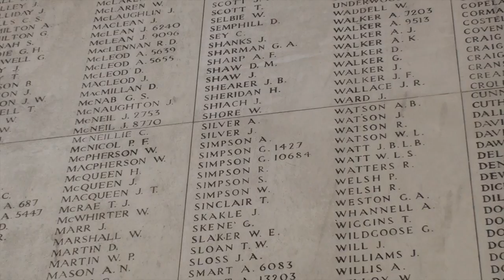Trailer "In Vlaamse Velden"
Deze video gaat over In vlaamse Velden